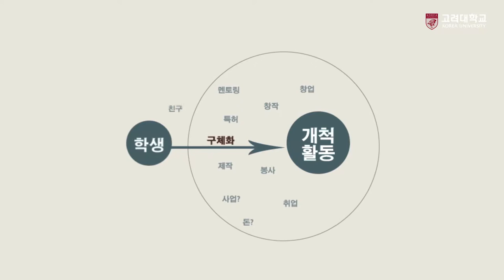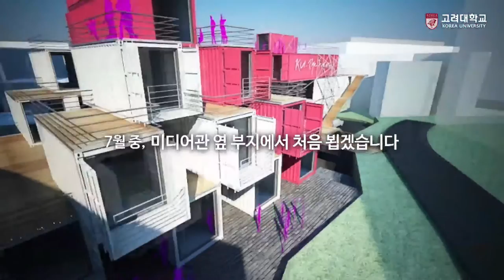[고려대학교 Korea University] KU개척마을의 역할을 소개합니다. Video Clip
2016.5.2

고려대학교